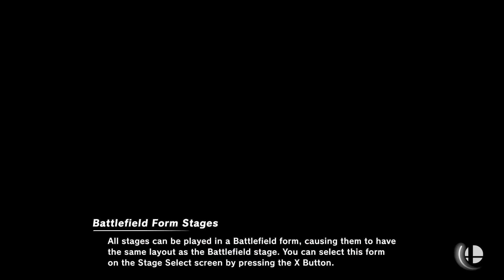Super Smash Bros. Ultimate - Battlefield (Omega)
8 Stock CPU Battle
Stage: Battlefield (Omega)
Fighters: Kazuya vs Zelda vs Fox vs Corrin vs Young Link vs Bayonetta vs Samus vs Shulk

Requested by Michael EM